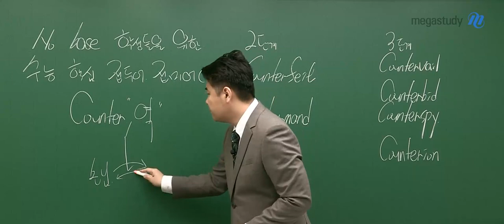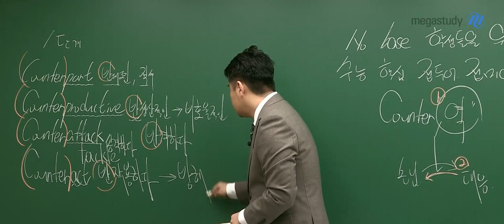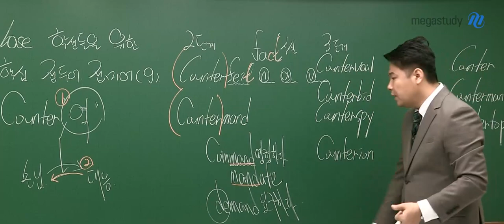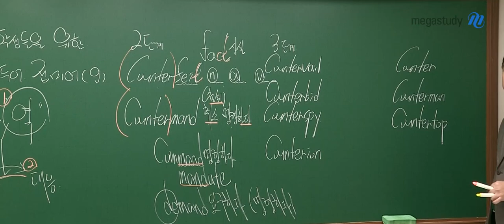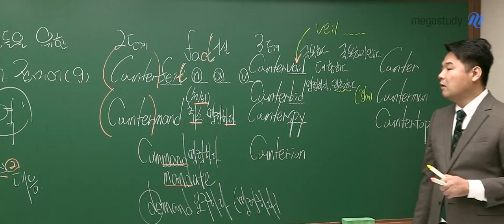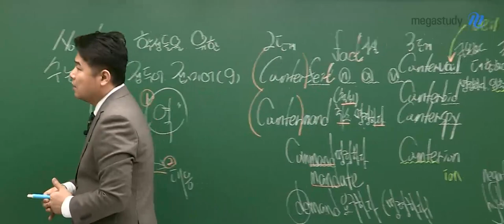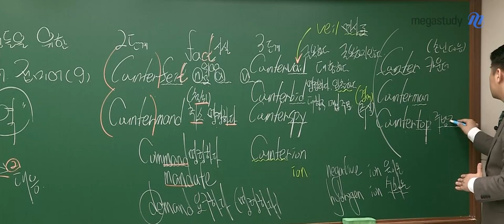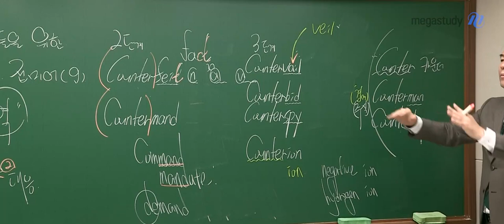[메가스터디] 영어 단어암기 김동영쌤 - No Base 학생을 위한 필수 접두어/접미어(9)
수능 필수 접두어/접미어 특강입니다.

오늘의 단어는?! counter입니다!